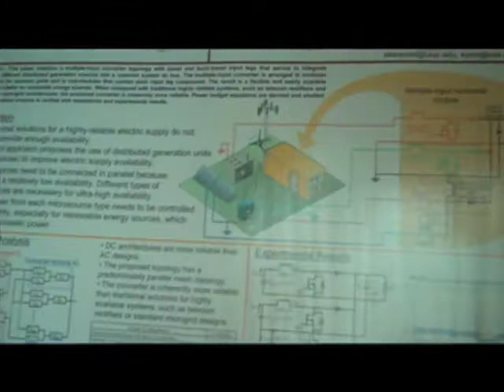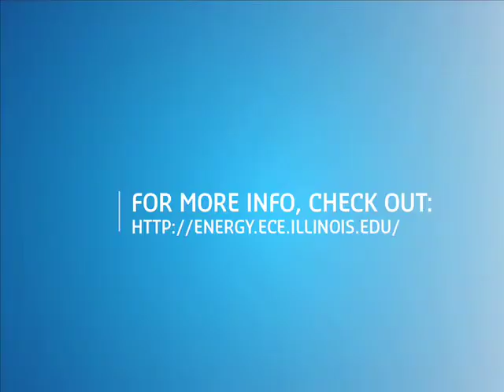The Future of Solar Power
ECE Professor Philip Krein discusses current and upcoming innovations in solar power production.